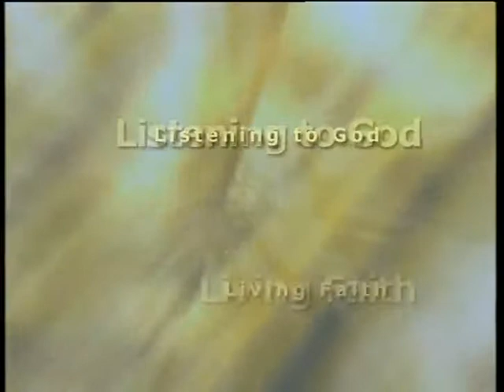Knowing the Son 22, The Son and the Cross (Part 2), by Colin Dye